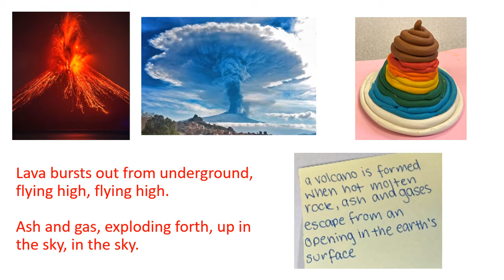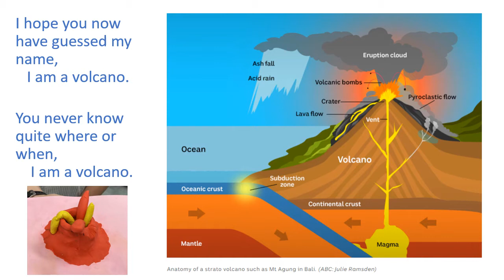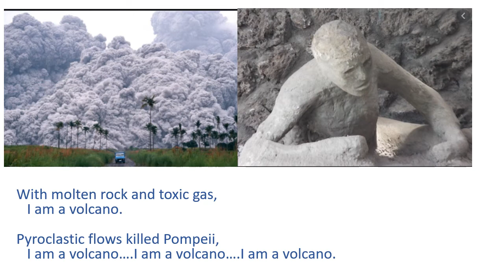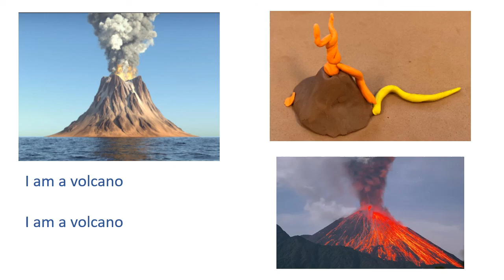Volcano song 4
A collaboration with Y9 students of 2020 and 2021.  Inspired by "Titanium".